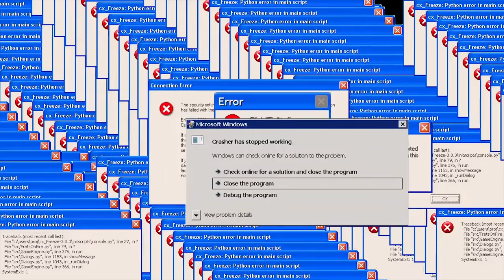Modern Warfare Exe